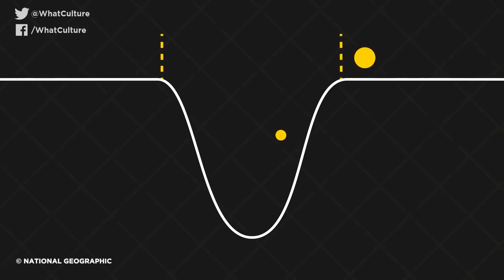10 Craziest Facts About Black Holes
Introducing Alex Tyler to WhatCulture. Please let us know if you would like more science based videos!